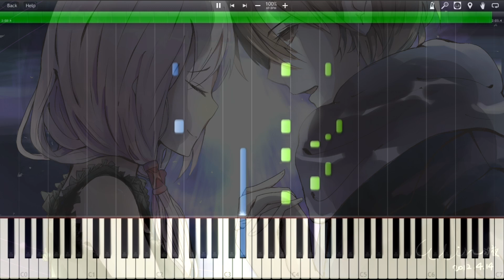[Synthesia] EGOIST - Planetes (Ending OVA) Piano [Guilty Crown]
Transcription by: 63maou

Song: Planetes
Anime: Guilty Crown
Vocals: EGOIST
Program: Synthesia